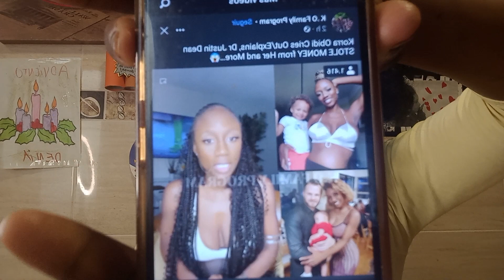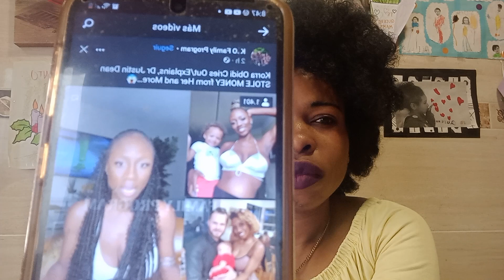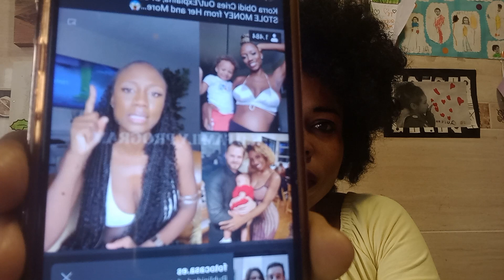Korra Obidi Cries Out / Explains, Dr Justin Dean Stole Money From Her And More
korra crees out / explains dr Justin Dean stole money from her

Korra obidi cries out that her husband stole from , korra obidi, korra obidi divorce